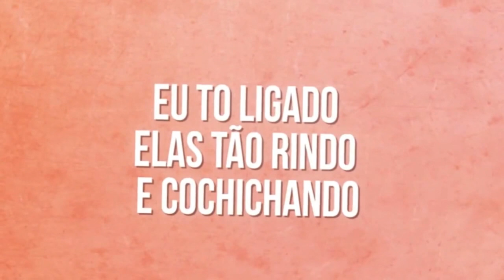MC CB - Nossa Banca (Lyric Vídeo Oficial) DJ Luizinho